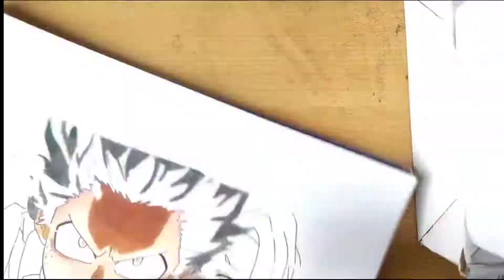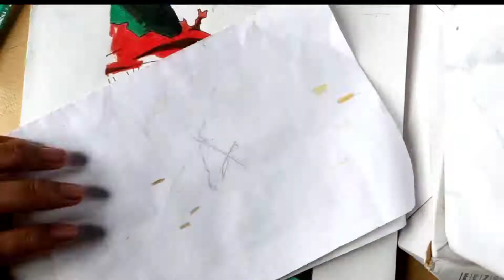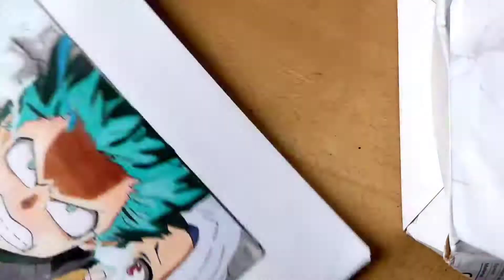How to draw Deku from My hero academia (MHA). Tutorial video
i hope u will enjoy my video.
and dont hasitate to point my problems so that i can improve nxt time

materials used:
tombo mono graph mechanical pencil
hb lead
.doms super soft colour pencil
.doms normal colour pencil
.black pen
.artist- sketch book 120 gsm